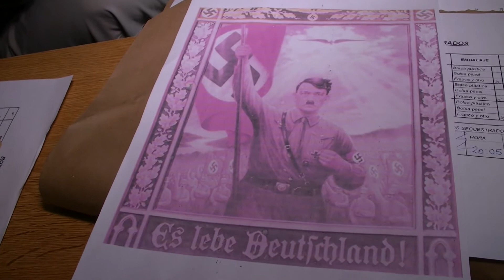Antisemitismo en Paraná - Diego Dlugovitsky